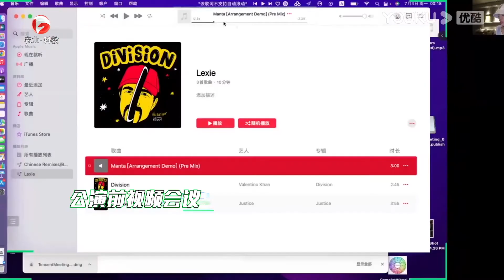你的夸夸队友已上线，忻若言眼中刘柏辛是最完美的存在！| 超感星电音E-Pop of China | 阿云嘎/弹壳/INTO1米卡/刘柏辛/刘雨昕/张靓颖 | 优酷综艺 YOUKU SHOW